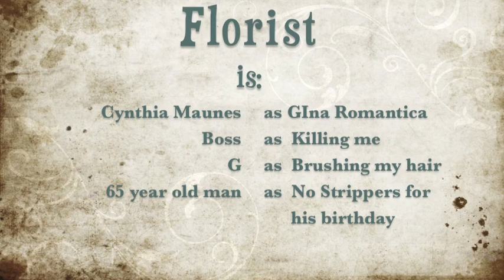The Disenchanted Florist Eps3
Floral arrangements for the bovine and sedentary.